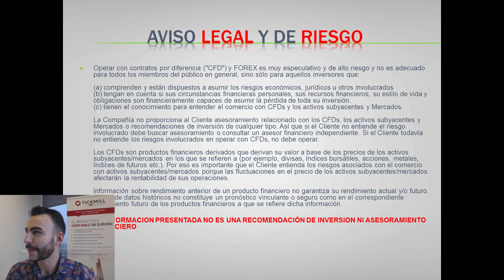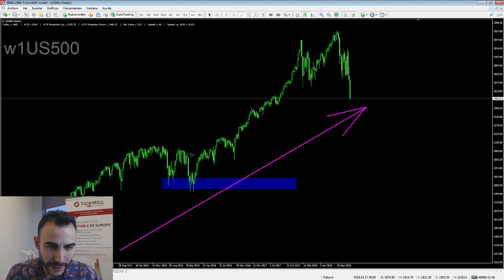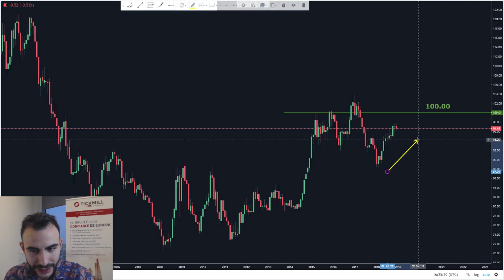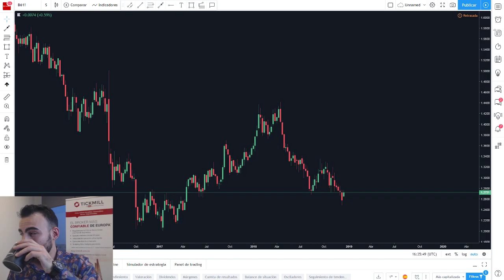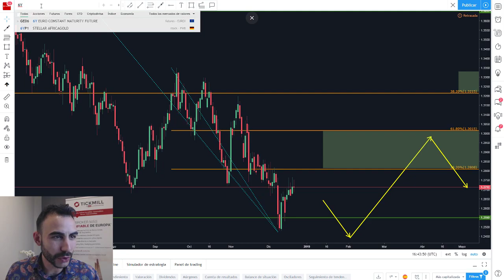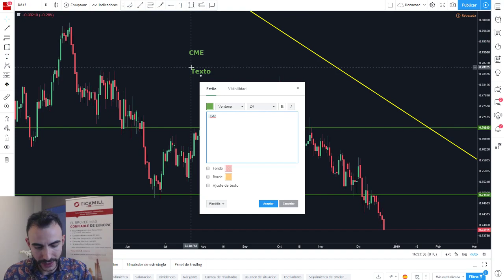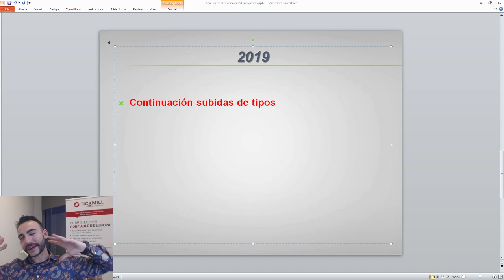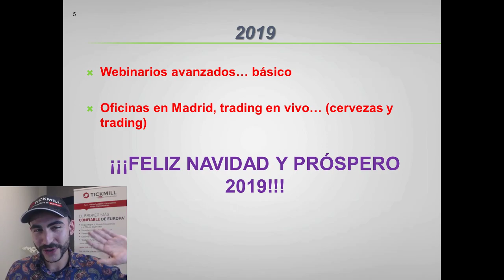Sesión Especial de Navidad - Resumen 2018 y Tendencias 2019 - Forex, Trading y Mercados